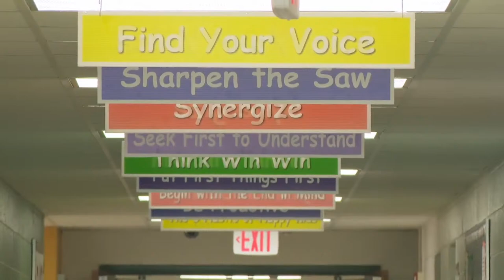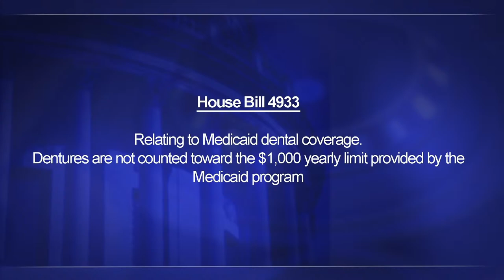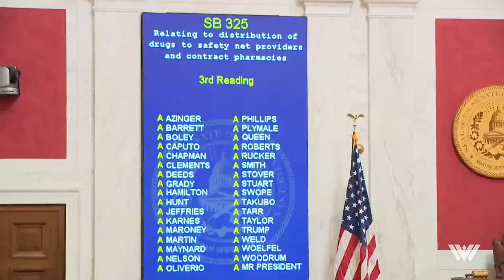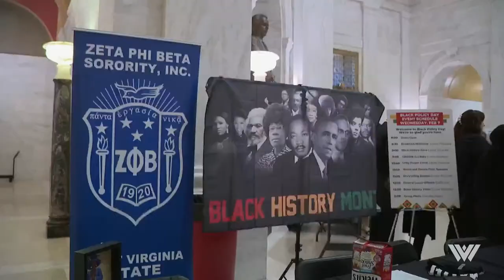The Legislature Today - Feb. 7, 2024